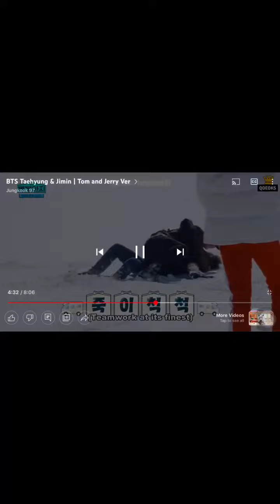🤩 BTS funny video😆😁bts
Hi guys